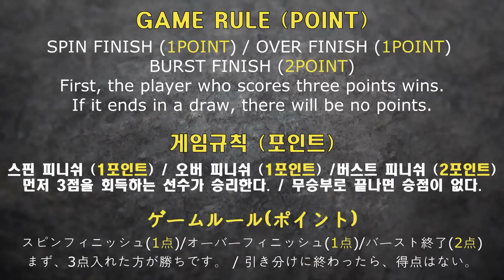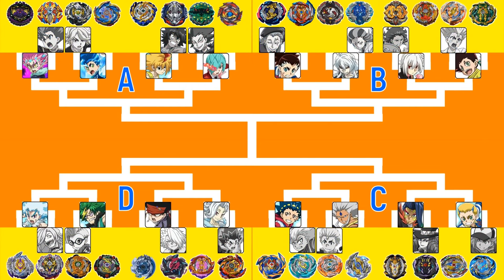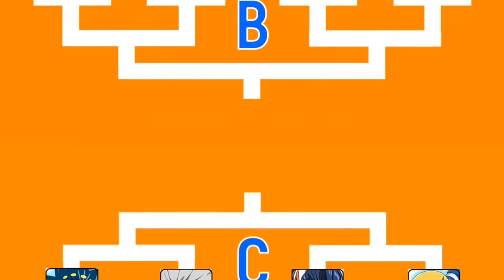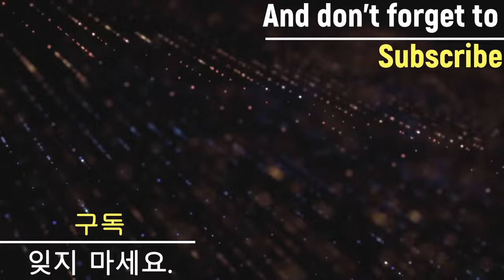Beyblade Burst Sparking Tournament ベイブレードバースト トーナメント 베이블레이드 버스트 슈퍼킹 토너먼트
Beyblade X
Chrome Ryugu

Beyblade Burst
Beyblade X